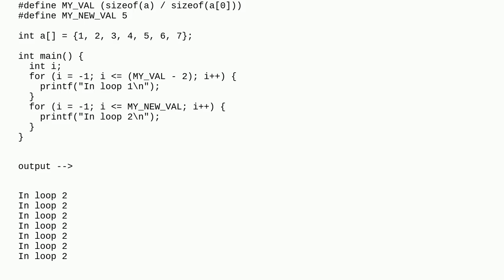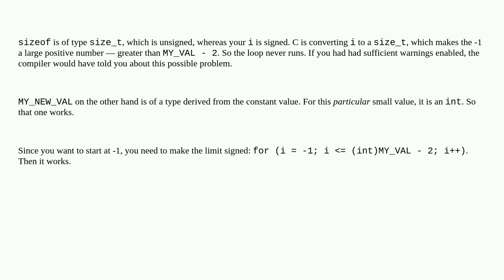C Macro List size resolving but not entering for loop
A special thanks goes out to the community

  c macros